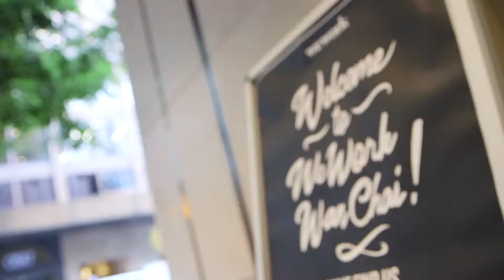Beyond Innovation #25: An Unmanned Retail Experience with PopSquare's Francis Kwok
Retailers are looking for ways to cut costs, while consumers are craving  unique shopping experiences. PopSquare's Founder and CEO Francis Kwok and Anthony Lacavera dig into how his company is utilizing big data and AI to set up and run their unmanned popup stores.